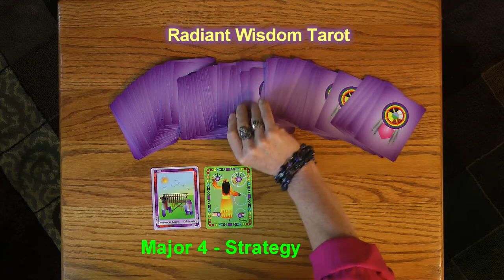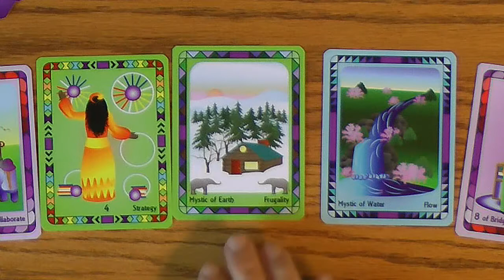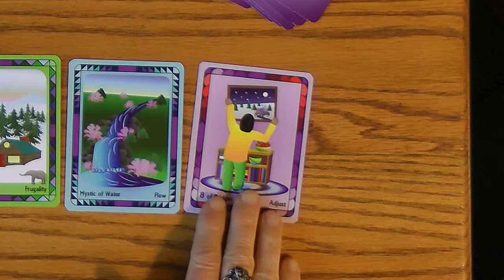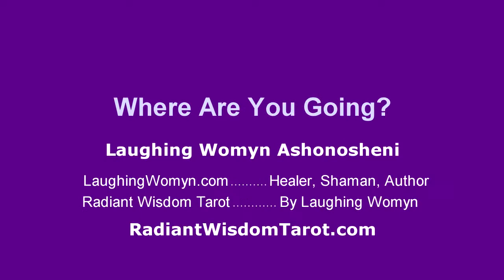Tarot Reading For Week May 26, 27, 28, 29, 30, 31, June 1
A fun and positive weekly reading by Laughing Womyn Ashonosheni using the deck she created - Radiant Wisdom Tarot. One gem for this week is to Pay Attention to Where You're Going!
The complete Radiant Wisdom Tarot set, the deck, and/or the eBook are available worldwide now.